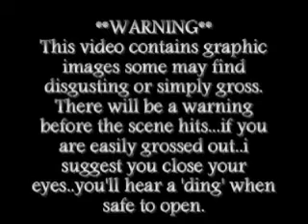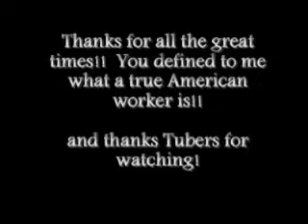Definition of a Hard Worker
This is unlike my other vid I know.a video paying homage.  BTW - I DO NOT listen to suicide music!! Just for the record!